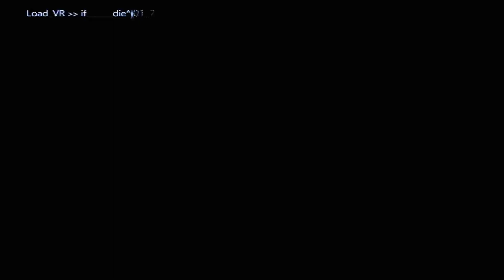Part 37 | Final Fantasy VII Rebirth (Normal Mode)